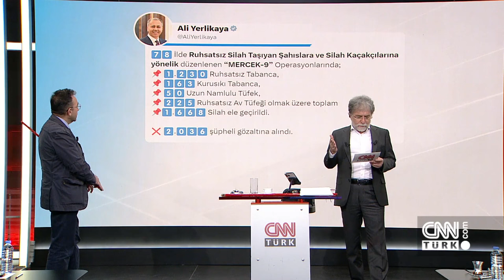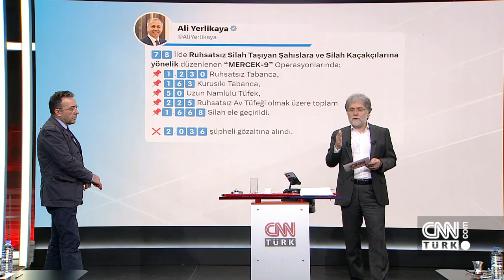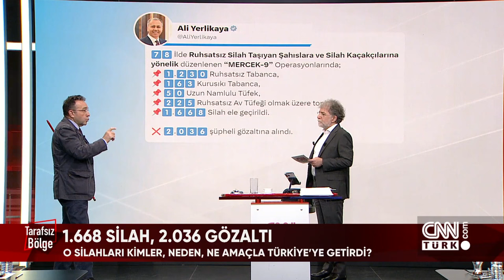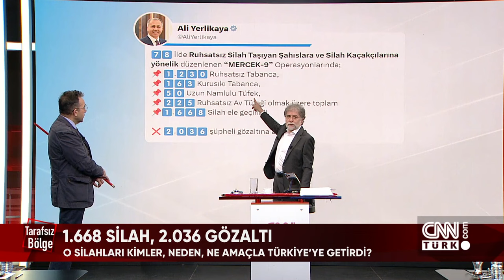O gece Irak'ın kuzeyinde neler yaşandı? ABD'nin Türkiye ile asıl derdi ne? -TarafsızBölge 15.01.2024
O gece Irak'ın kuzeyinde neler yaşandı? Teröristler üs bölgemize sızmak istedi, çatışmada neler oldu?  Irak'taki Türkiye üsleri neden hedefte? Irak'ın kuzeyinde terör örgütü PKK'nın varlığı ne boyutta? MİT, 23 terör hedefini paramparça etti. TÜRK SİHA'ları PKK/YPG teksilerini mühimmat depolarını vurdu. Suriye ve Irak'a 5. harekat mı geliyor? Irak ve Suriye'de PKK/YPG'ye süpürme harekatı an meselesi mi? ABD'nin Türkiye ile asıl derdi ne? ABD PKK'ye her desteği veriyor, sonra "Müttefiklik" diyor. Sokakları kim neden silahlandırıyor? 78 ilde yapılan operasyonlarda 1668 silah ele geçirildi. Gol attı, İsrail propagandası yaptı. Antalyaspor'un İsrailli futbolcusu Jehezkel'in amacı neydi? Seçil Erzan mahkemede ne dedi? Ahmet Hakan Tarafsız Bölge'de sordu; Terör ve Güvenlik Uzmanı Abdullah Ağar, Kamuoyu Araştırmacısı Hakan Bayrakçı, Gazeteciler Abdulkadir Selvi, Melik Yiğitel, İsmail Dükel,  CNN TÜRK İstanbul Haber Müdürü Nihat Uludağ, CNN TÜRK Washington Temsilcisi Yunus Paksoy ve CNN TÜRK Muhabiri Merve Tokaz yanıtladı.

0:00 Giriş
0:20 O gece Irak'ın kuzeyinde neler yaşandı?
42:13 TBMM'de ortak bildiri imzalanacak mı?
52:42 Irak'taki Türkiye üsleri neden hedefte?
1:09:08 MİT 23 terör hedefini paramparça etti
1:39:10 "Cudi ve Gabar'da operasyon sürüyor"
1:41:58 Suriye ve Irak'a 5. harekat mı geliyor?
1:46:04 ABD'nin Türkiye ile asıl derdi ne?
2:22:35 Sokakları kim neden silahlandırıyor?
2:46:28 Antalyaspor'un İsrailli futbolcusu Jehezkel'in amacı neydi?
2:58:48 Seçil Erzan mahkemede ne dedi?